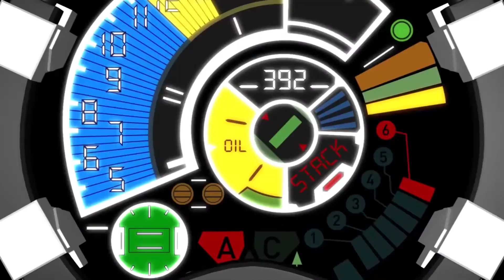Gameloft ft. Cayoco Pedal To The Metal Asphalt 6 HD Song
Gameloft Was Trademark Was In The U.S. Or Other Countries.
Song Info:
Title: Pedal To The Metal
Artist: Gameloft, Cayoco
Writers: BoA, Natsumi Watanabe, Taylor Swift
Album: Asphalt 6 Adrenaline Soundtracks Collection PT.1
Genre: Dance, Rap, Hip-Hop, Electronic
Release: December 11, 2010

Here's another animation project. I had something like this in mind for two years now, it wasn't until last summer when I finally decided on what this project should look like. I started this project back in August with the modeling of the car, and then the track in September and October. November was busy with courses, final projects and exams so I had to put the project on hold. Then December rolled around and I worked on the animation, rendering and compositing nonstop.

The car is v-Asurada AKF-0 from the 90's anime Cyber Formula, and the track is the same one from the final race as seen in episode 37 of the original TV series. The animation shows the car exiting the pit lanes and running a lap around Fujioka Circuit. Anybody who remembers the old 1991 show will remember the Tornado Bank at the end :P

All the sounds belong to the original anime as well as some logos and names. Music is "Soul Twins" by Yumi Kakazu. Most textures are from CG Textures.

このプロジェクトのアイデアは二年前考えた、でもスタートは去年の８月。モデリングは一ヶ月の時間、そして九月と１０月の間サーキット作りました。１１月は大学の試験とプロジェクトありました、何も作りませんでした。そして１２月ほとんど毎日このアニメションを作るました。

アイデアは「新世紀GPXサイバーフォーミュラ」のアニメ出てきました。車はν-アスラーダ AKF-0 そしてサーキットはアニメの中の富士岡サーキット、エピソード37の同じです。誰か昔のアニメ見たら多分最後の「トルネードバンク」思い出すかも。

車の音は全部アニメからのです。音楽は「Soul Twins」カカズゆみの歌。ごめん、カナダ人から、日本語が苦手。テクスチャーは「CG Textures」のサイトからです。